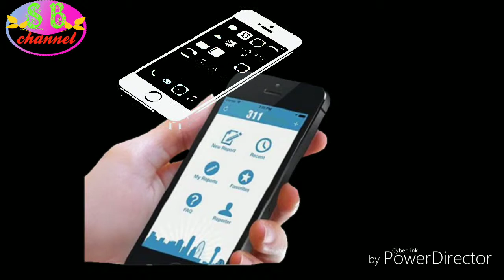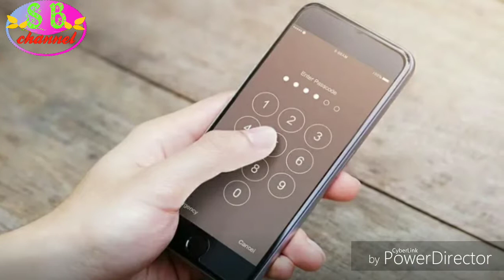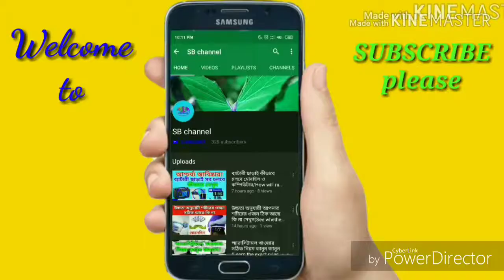স্মার্টফোনের সঙ্গে এমন ১৫ টি কাজ কখনোই করা উচিত না/There should never be 15 such jobs with smartphoe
স্মার্টফোনের সঙ্গে এমন ১৫ টি কাজ কখনোই করা উচিত না/There should never be 15 such jobs with smartphones